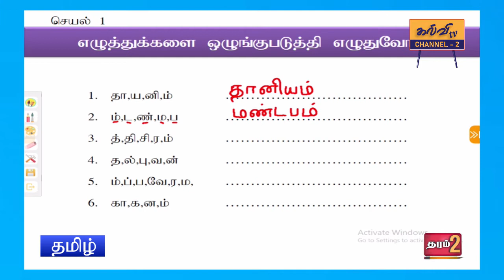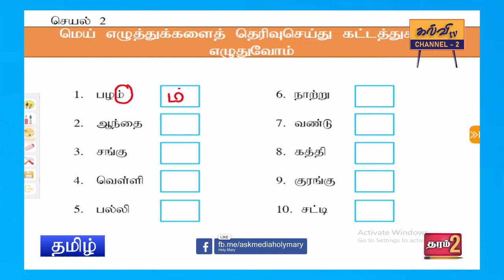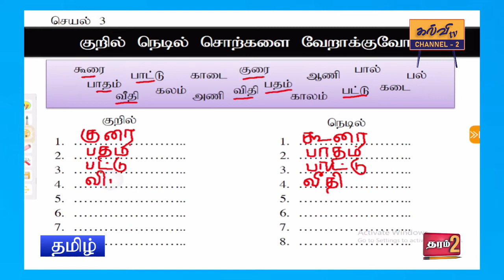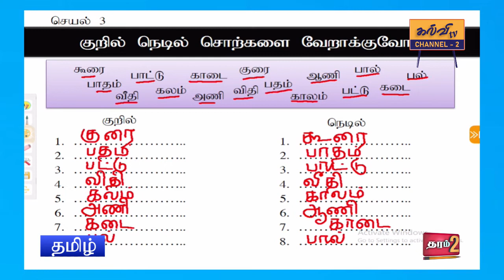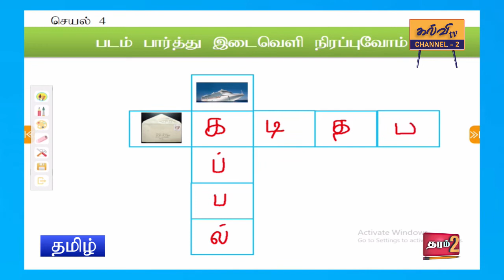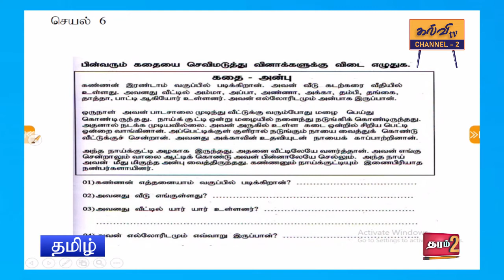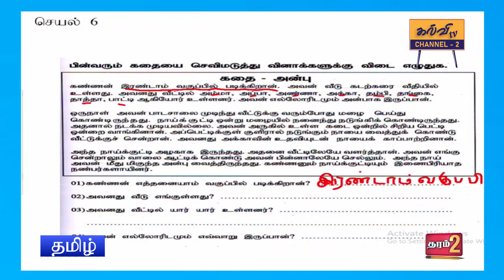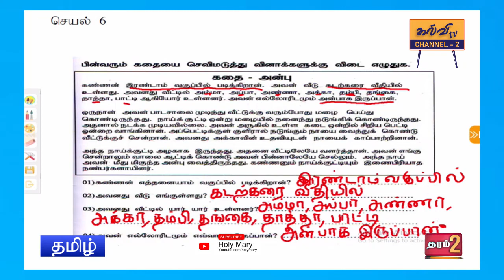தமிழ் | எழுத்துக்களை ஒழுங்குபடுத்தி எழுதுவோம் | Tamil | தரம் - 02 | Grade - 02 | 13.10.2021